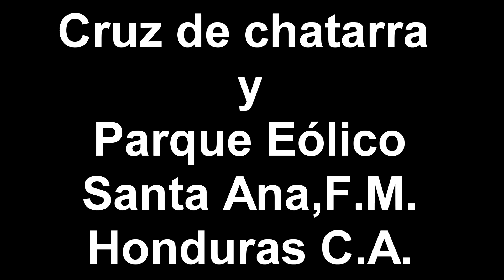Cruz de Chatarra y Parque Eólico , Honduras C.A.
Cámara y video : "José Servellon" ® Fotografía Aérea.
Edición y Soporte: "X3"® Filmación Aérea